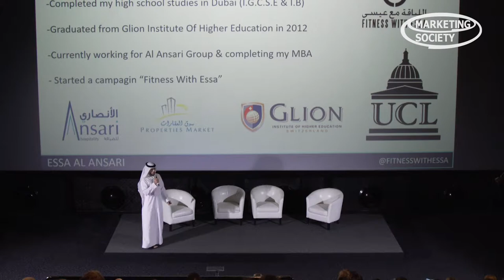Dubai Braver Conference: fitness guru Essa Al Ansari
Speaking with the founder of Fitness with Essa.